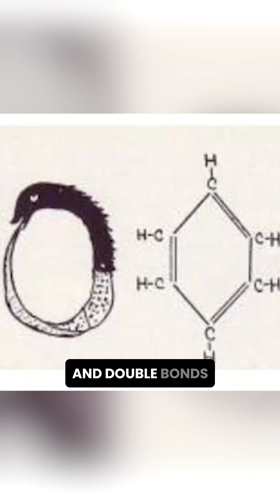“Why a Dream of Snake Revolutionized Chemistry”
"The Discovery of Benzene: A Turning Point in Organic Chemistry"